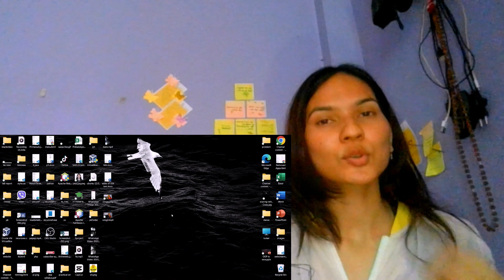Nora Fatehi's breathtaking performance at Miss India South 2018 Reaction video !!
Nora fatehi belly dance performance 😍😍,, Super Hot ❤️‍🔥❤️‍🔥🥵🥵🥵🥵🥵